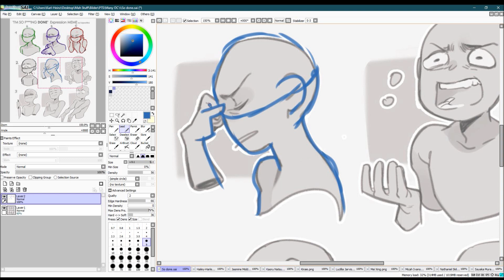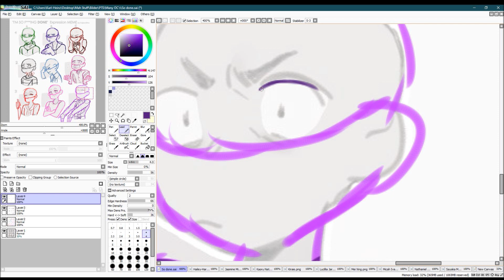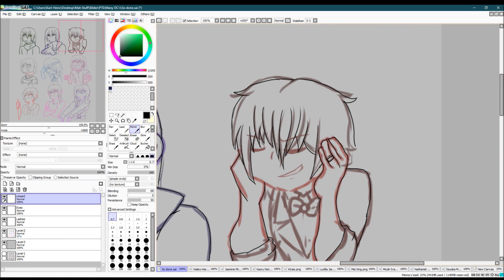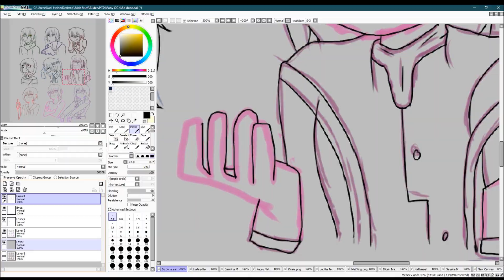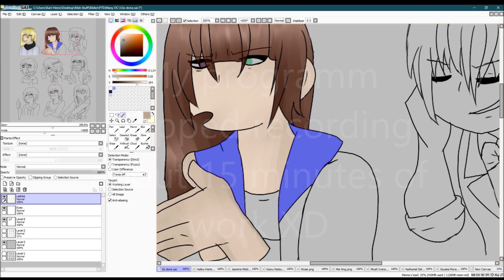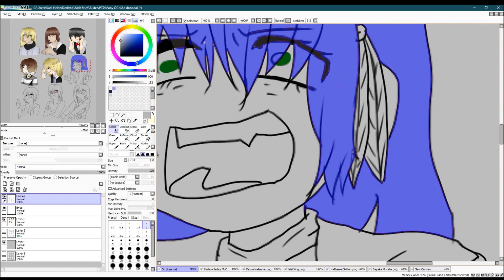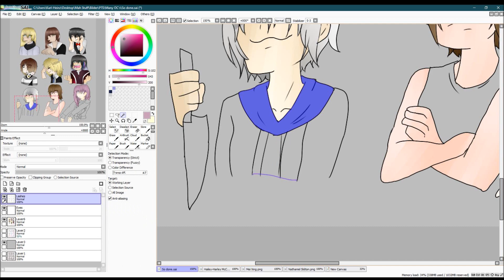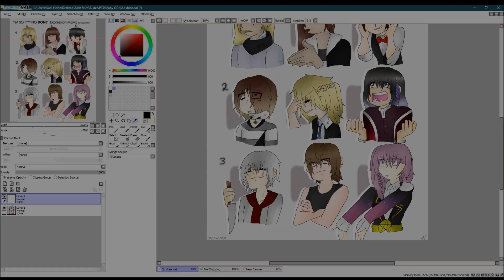[PaintTool SAI] So F***king Done Meme | Speedpaint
Yeah, Again

Characters-
A1: Lucillia Jarvis (Soul Eater)
A2: Micah Ivanov (Angels of Death)
A3: Nathaniel Skilton (Angels of Death)
B1: Jasmine Middleton (Fullmetal Alchemist: Brotherhood)
B2: Sayaka Murata (Bungou Stray Dogs)
B3: Harley McCain (Yu-Gi-Oh!)
C1: Kiraie (Seven Deadly Sins)
C2: Kaoru Natsume (Demon Slayer)
C3: Mei Xing (Genshin Impact)